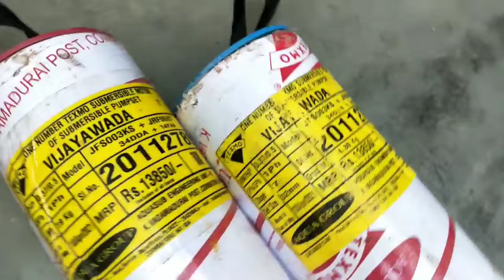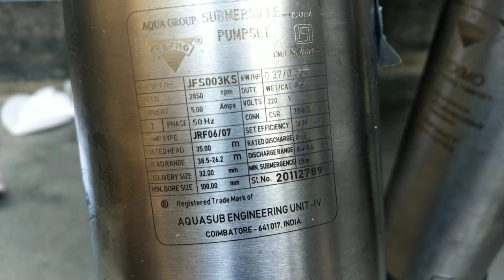Best submersible motor in telugu|0.5 hp|bj Electrical Telugu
best submersible pump set for borewell